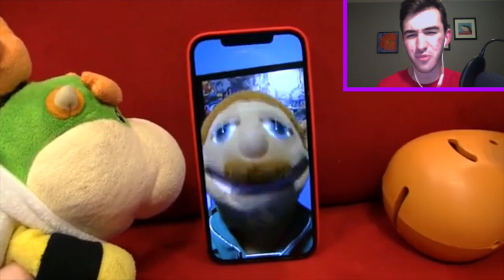[7:52] "Toad Is Back!!?" Reacting To SML Movie: Mr Chef Pee Pee Head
This is my Reaction to SML Movie: Mr Chef Pee Pee Head. Honestly I enjoyed this episode. It had a very creative and unique premise. There were barely any jokes, but the one at the end was funny. The rap was unneeded and felt like they did it to stretch out the episode. The rap was also not very good compared to musical standards, but I guess that's the joke. Overall I'd give it a 7/10 a good video